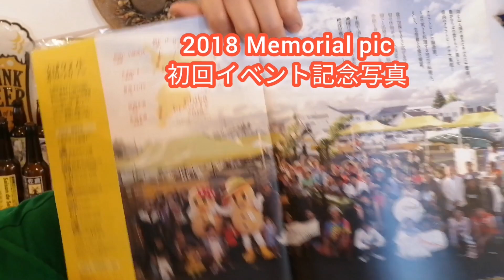【おうちでビアガーデン】BEER GARDEN at HOME🍺ちばの美味しいものまるごとお取り寄せBOX！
🍺おうちでビアガーデン🍺BEER GARDEN at HOME　※English is below⇓
ちばのクラフトビール＆自然の恵みがぎゅっとつまった、フランス仕込みの農家レストランシェフのお料理が楽しめるお取り寄せBOXの紹介です！

注文　期限：2021年7月28日(水)24時まで（受付終了）
商品発送日：2021年8月4日(水)冷凍チルド便で発送
内　　　容：ビール4本、フード2人分、オリジナルボトルオープナー

🍺あやねえ、ビール記事にインタビューして頂きました🍺

★Thanks for checking this video！My friends and me planed "Craft Beers and Food Delivery Box from CHIBA BLUE SKY BEER GARDEN", and introduced it.
Welcome to Chiba, Japan! (Next prefecture of Tokyo)
We have nice nature, food, and BEERS !! Cheers♬

★超バタバタな中で、画像をPCの写真撮って取り込んだら、荒すぎたり、字幕がでかくなってるところあるので・・・後で、編集しなおそうかと思っていましたが...スマホなら気にならない！というお声をいただいたので、このままにすることにしました！！

私自身、ビールもさることながら、お味見させていただいたフードの美味しさにビックリ。みんなに味わってほしくて・・・昔の上司、お世話になってる方、幼馴染に。そして我が家用にも２セット注文しちゃいました！！

もし、映像を観て注文していただいた方、いらしたら、本当にありがとうございます！
美味しく、おうちでビアガーデン味わって頂けたら嬉しいです♪
私も、飲んだり食べたりしますので・・・カンパイ🍻💓

地元千葉のクラフトビールや美味しい物を紹介する
「ちばクラフト青空ビアガーデン」のお手伝い、今後もしていきますので、みなさまも、千葉にも、ぜひご注目くださいませ🥜🍺💛

登録・コメント・いいね・転載、大歓迎😉

※お酒は20歳を過ぎてから。飲まない方は映像をぜひお楽しみください♪

ミュージシャン: Jason Shaw

ミュージシャン: Josh Woodward